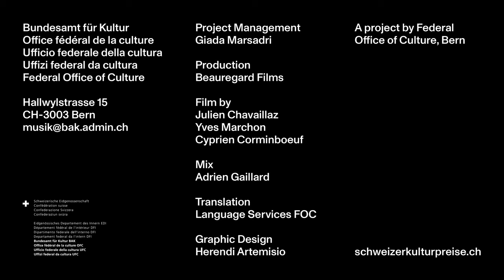Mario Batkovic - Winner of a Swiss Music Prize 2023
Multifaceted visionary

As an instrumentalist, composer and inventor of his own instruments, musician Mario Batkovic defies categorisation. He uses his accordion to invent music that touches on genres as different as classical music, ambient, minimal music and metal. His distinctive use of technical modifications and effects mean you can clearly hear and appreciate each and every note.

After studying at music colleges in Basel and Hanover, he played in a number of Bernese bands such as Kummerbuben or Endo Anaconda’s (Swiss Music Prize 2017) band Stiller Has. For the latter, he also composed and produced music. At the same time, Batkovic has developed a recognisable solo profile that is internationally popular. His first solo album was ranked among the best avant-garde albums of the year by "Rolling Stone" magazine. It was released in 2017 on the Invada Records label, founded by Portishead founder Geoff Barrow. Mario Batkovic's second album, "Introspectio", featured guests such as electro pacesetter James Holden and drummer Clive Deamer (of Radiohead and Robert Plant, among others). He has composed soundtracks for films such as “Unser Garten Eden”, “Der Imker” and most recently "Mad Heidi", as well as music for the fashion house AMI Paris. In addition to this, his music is a central element of the successful video game "Red Dead Redemption 2".

Mario Batkovic is also renowned for his spectacular solo concerts, with which he expands the world of accordion music piece by piece.

Production | Beauregard Films
Film by | Julien Chavaillaz, Yves Marchon, Cyprien Corminboeuf
Mix | Adrien Gaillard
Translation | Language Services FOC

For further information about the portrayed musician and the Swiss Music Prizes in general, head over to: